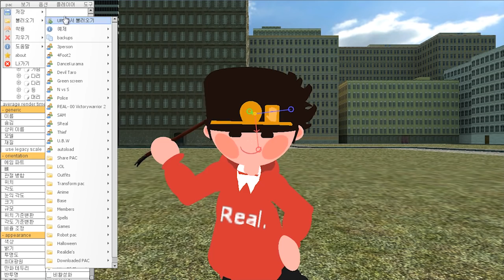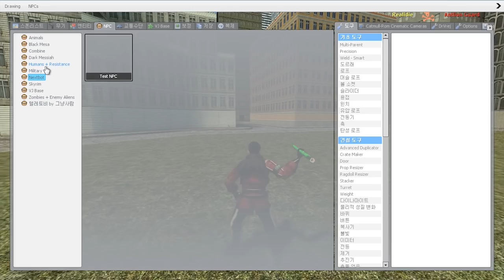[배포 종료] 게리모드 PAC공유 14편 - 죽창 PAC [레알이다이]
링크 : [배포 종료]
공유 기간: 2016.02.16 ~ 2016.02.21까지
무단 재배포 금지입니다!